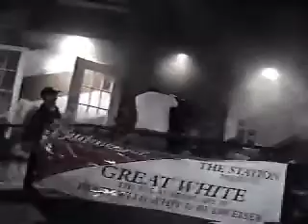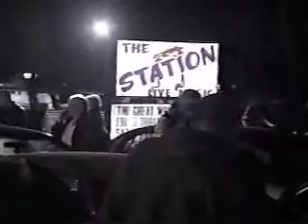ECTS 518 WR7 Combined Lesson Plan Examples video 2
This video is Graphic and contains scenes of human tragedy and suffering

This video's purpose is to frame the context of the importance of Fire prevention, the speed with which fire grows, as well as the design features of older modern buildings and the lack exiting ability.